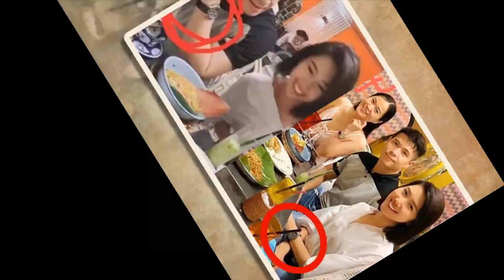🌷 Dàn sao Việt đổ bộ đám cưới của Thúy Ngân và Trương Thế Vinh tại TP. HCM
▸Dàn sao Việt đổ bộ đám cưới của Thúy Ngân và Trương Thế Vinh tại TPHCM
8 Showbiz là Kênh cập nhật Tin tức Sao Việt, Tin tức Showbiz, Tin tức 24H hot nhất và mới nhất trong ngày. Những câu chuyện xung quanh đời tư của những người nổi tiếng.

8 Showbiz sử dụng nguồn tư liệu tổng hợp trên Internet từ báo chí chính thống của Việt Nam có chọn lọc, không cố tình công kích hay phỉ báng bất cứ cá nhân, tổ chức nào. Chúng tôi hoàn toàn không chịu trách nhiệm liên quan đến các bình luận của khán giả trên YouTube.